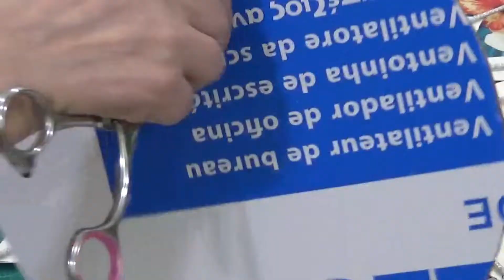DIY 👉-🇵🇹 FIZ UMA MANDALA COM PAPEL DE ALUMINIO E BASE DE UM BOLO----mandala de papel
Glam Aluminum foil wall mirrors DIY- 🌼🌺🌸 decoração ALUMINIO PAPEL para Parede, HOME DECOR
Bem vindo,Bem vindos,subscreva-se  de um like e muito obrigado ,

 Clique em registrar e pressione a campainha para receber o último clipe. Comente sobre o desenvolvimento do canal abaixo. Tentarei responder ao pedido de todos.
 ManDala feita com papel de jornal
Sub escreva-se canal de manual idades ,
Reciclagem,  ideias  e muito mais
é grátis não paga nada.
Obrigado
Dina Da Silva
outros tutoriais
●Active as notificações do canal